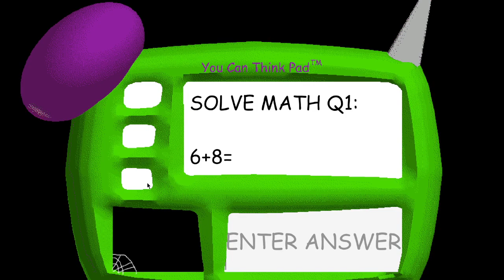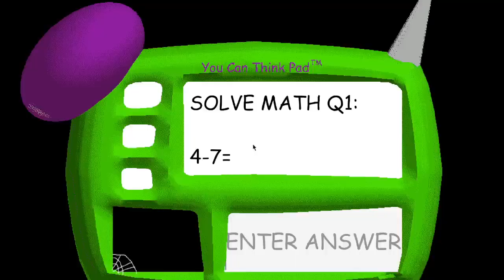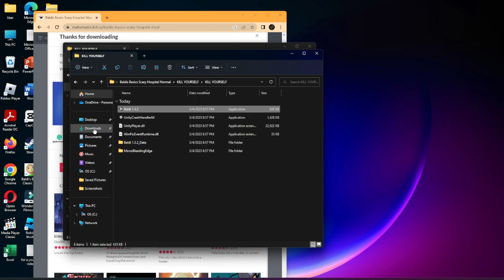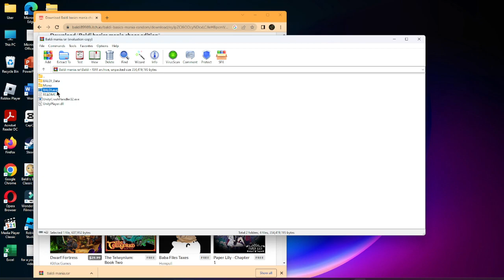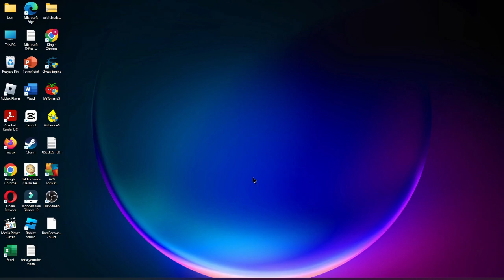WHAT DOES BALDI WANT FROM ME?!!